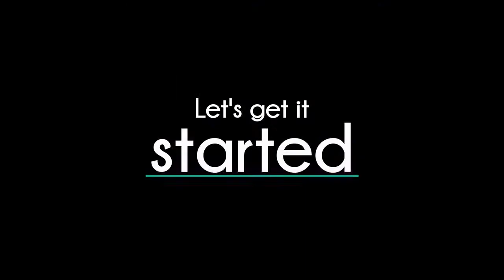Internet Of Things Demo (Mahara-Tech)